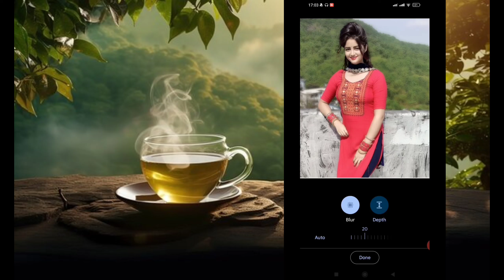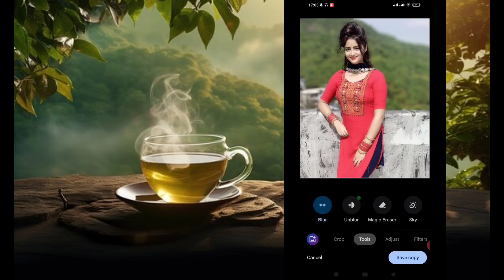১ ক্লিকে ফটো Background Blur করুন মোবাইল দিয়ে | Photo Background Blur Editing Tutorial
১ ক্লিকে ফটো Background Blur করুন মোবাইল দিয়ে | Photo Background Blur Editing Tutorial